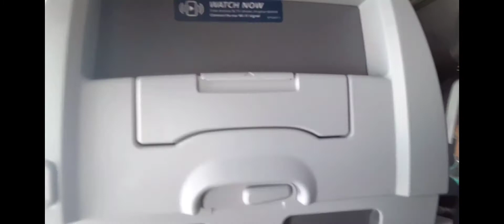going on vacation Day 1 (gone wrong)